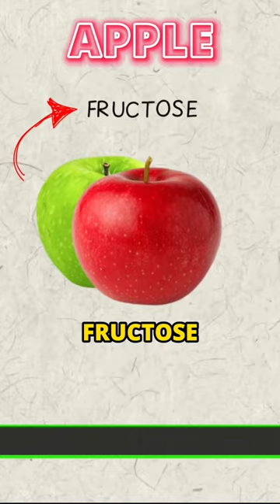Do Apples Spike Your Blood Sugar?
Learn more about whether apples can spike your blood sugar levels. This is important for those managing blood sugar.

NOTE: To access the link, please copy and paste it into your browser's address bar. Enjoy!

Do bananas raise blood sugar? or do bananas lower blood sugar? Watch the video till the end to find out!